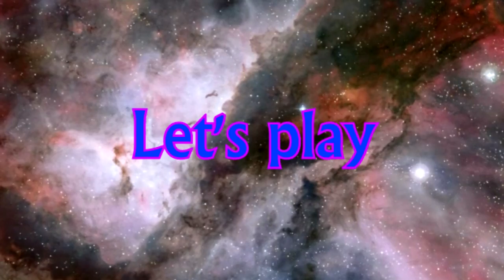DOOM #06: Un bien pour un mal -Let's Play - [Fr]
Hey YouTube !!! :)

Allons désactiver c'est filtre!
Mais est ce la bonne solution ? :/

Hé n'oublie  pas le Like et le commentaire :D